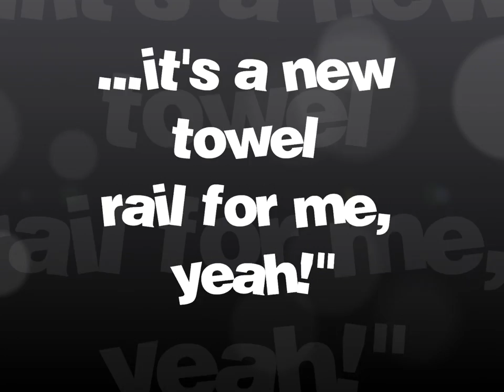Heated Towel Rails @ ChromeTowelRails.com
have a great range of heated towel rails & towel radiators. We offer a price match policy and free 24 hour delivery to all mainland UK addresses. Check out our superb selection of designer towel rails and chrometowel rails now!